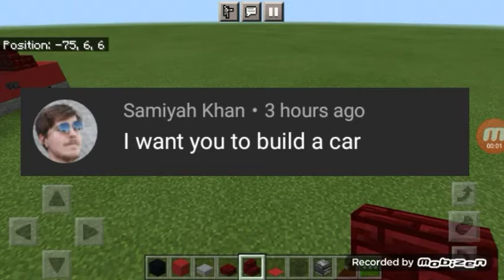How to build a car in Minecraft.